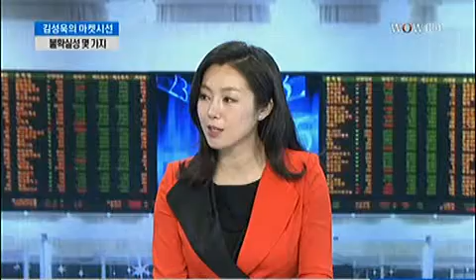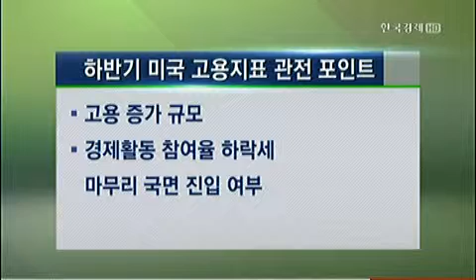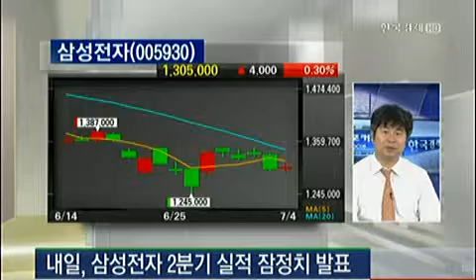[김성욱의 마켓 시선] 불확실성 몇 가지_2013년 7월 4일 방송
김성욱 SK증권 리서치센터장